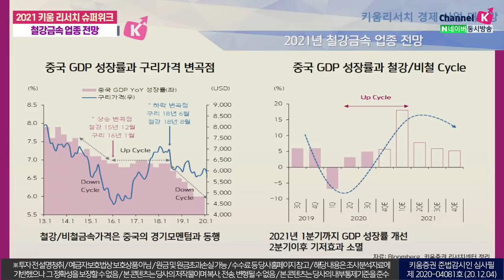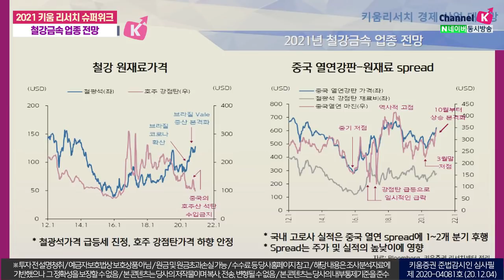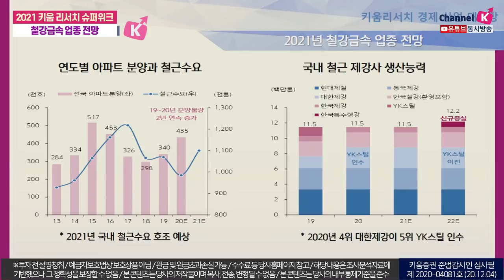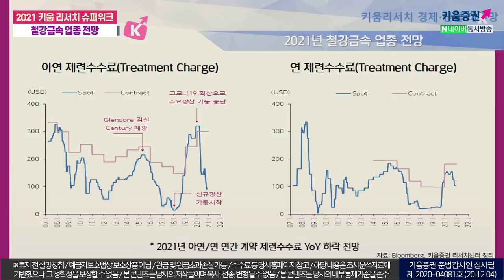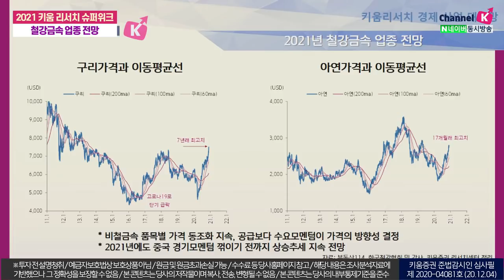2021년 연간전망 철강/비철가격 1분기까지 상승 탑픽 포스코! 고려아연 BUY! (2021 키움 리서치슈퍼위크 with.이종형/20.12.04)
2021 키움 리서치 슈퍼위크
출연 강병욱&김주연 채널K 앵커​, 이종형 키움증권 기업분석팀장